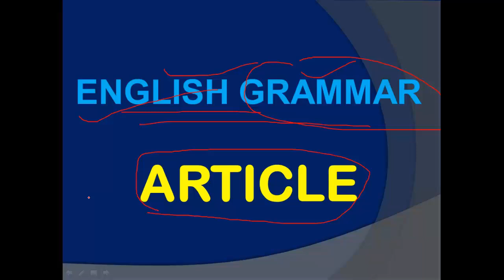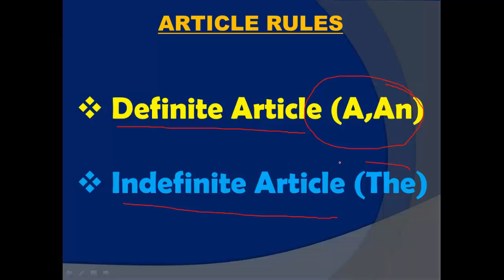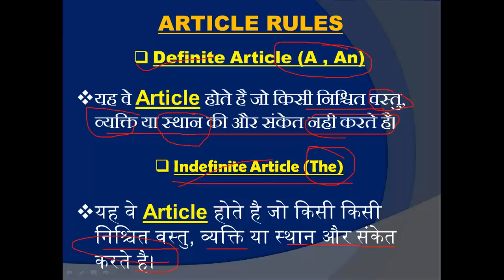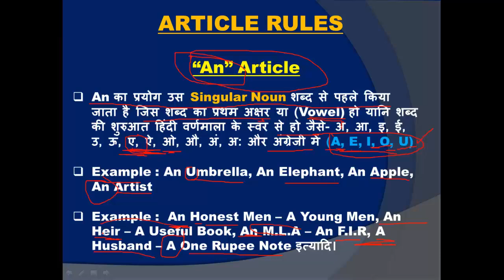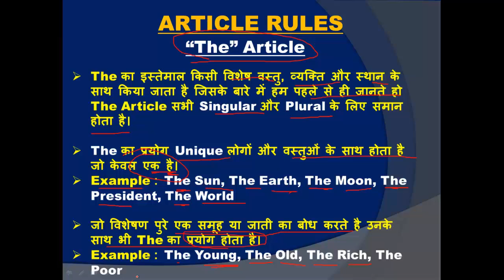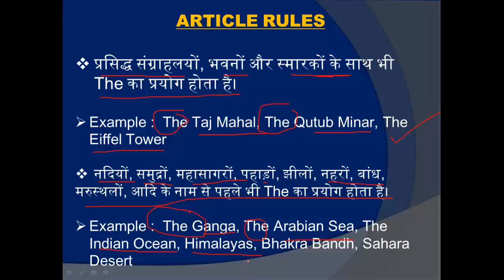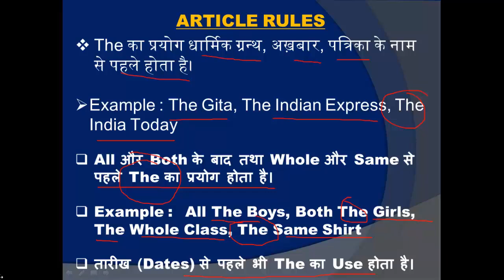Articles a,an,the rules with examples,Articles in English Grammar in hindi